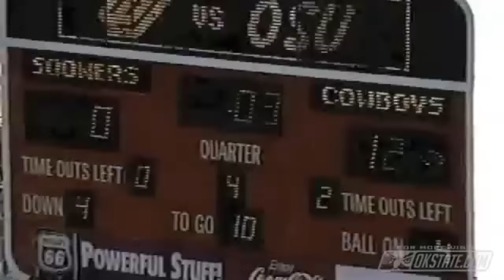Former OSU O-Lineman, Mike Curtis, Joins OState Daily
Also, please consider donating to OState Daily. This site will always remain free to the viewers, but it takes money and time to operate, so if you would like to show your appreciation by donation, any amount would be greatly appreciated.